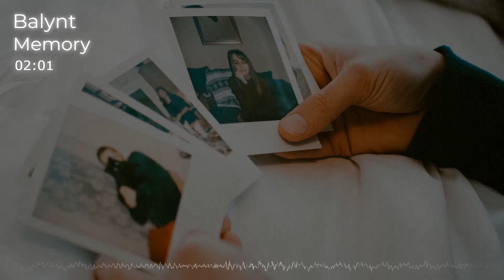🎼🎵[COPYRIGHT FREE] Memory By Balynt [FREE DOWNLOAD] 🎧​​🎶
Balynt - Memory | FREE DOWNLOAD [Vlog No Copyright Music Release] By Balynt is licensed under a  Creative Commons License.

Detalles del Artista:

Balynt - Memory [Vlog No Copyright Music Release]

License: Copy paste these following lines into the description:

❗It is strictly FORBIDDEN to reupload it to streaming platforms like Spotify, Apple Music, etc..❗